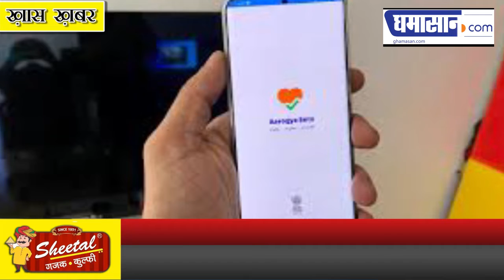Lockdown के बाद ऐसी होगी Metro और Airport की सुविधाएं | Metro and Airlines Services After Lockdown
मेट्रो में मास्क पहनना अनिवार्य होगा
एयरपोर्ट पर सोशल डिस्टेंसिंग होगी कड़ी

lockdown,lockdown extension,how lockdown has benefiited country,has country benefitted from lockdown,govts reply on lockdown,effect of lockdown on coronavirus,benefits of lockdown,benefits of lockdown on nature in india,benefits of lock down to earth,benefits of lockdown to india,benefits of lockdown to nature india,pm modi,coronavirus outbreak,coronavirus deaths,coronavirus spread,delhi metro after lockdown,metro after lockdown,airlines after lockdown,ghamasan